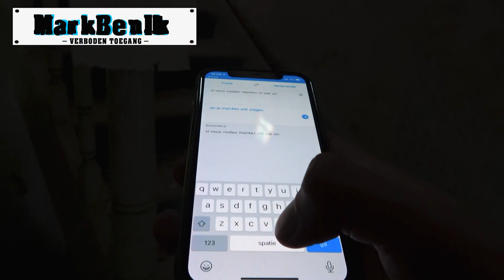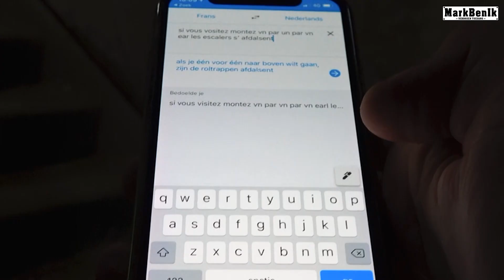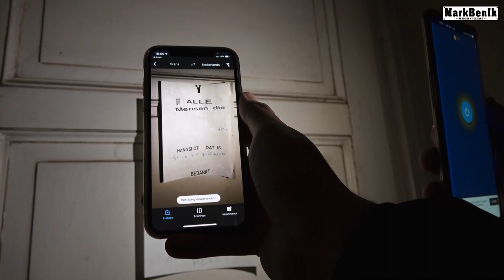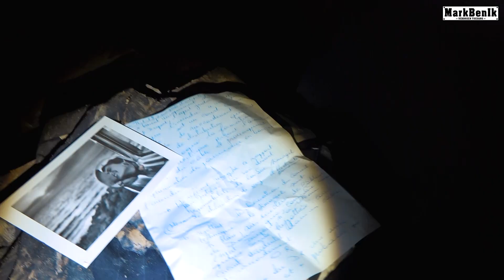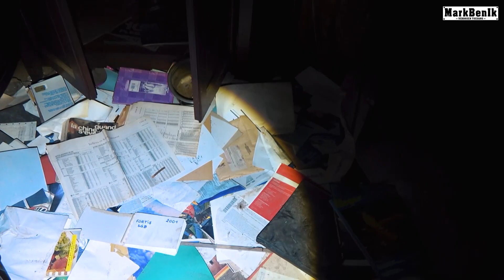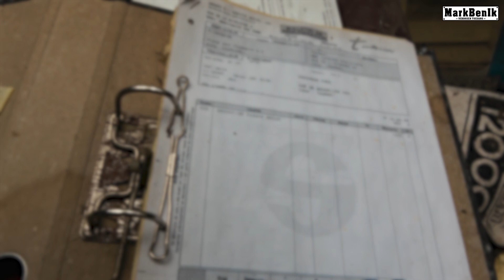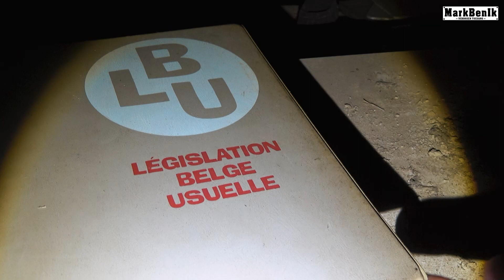Ik Vond een Verlaten MEGA Villa van ADVOCAAT *Bewoond?*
Verlaten MEGA Villa van ADVOCAAT